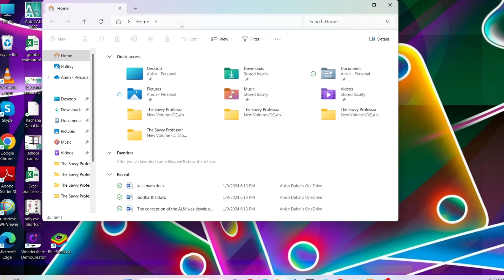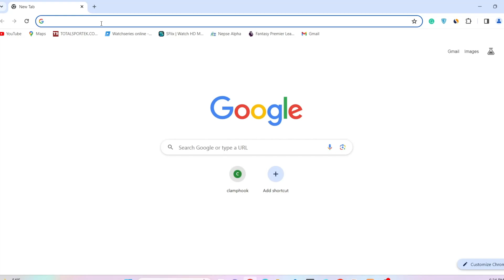How to FIX Epic Games Login Error (EASY FIX!)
This video guides you through the exact steps on how to FIX Epic Games Login Error. Is the Epic Games launcher giving you the login blues? You're not alone! Countless players face login errors that keep them from their favorite games. But fear not, fellow adventurer! This quick and easy tutorial will guide you through fixing those pesky login errors and get you back to battling royale victories and saving the world in no time.